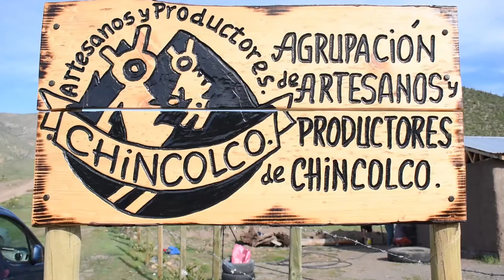Construcción casa botella Chincolco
La agrupación de artesanas/os y productores/as de Chincolco han construido la casa botella, cuyo lugar es un centro para la organización y la cultura del pueblo, conservando y fortaleciendo una práctica ecológica para el buen vivir de toda la comunidad.